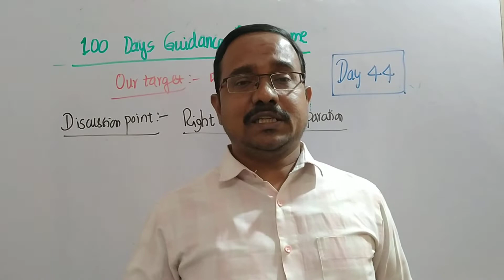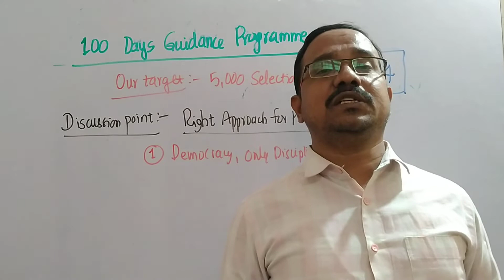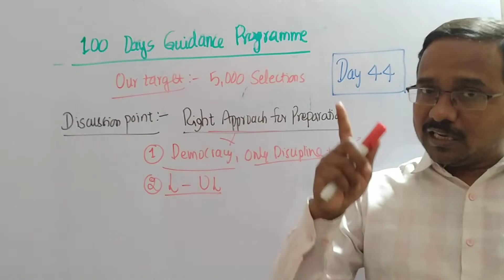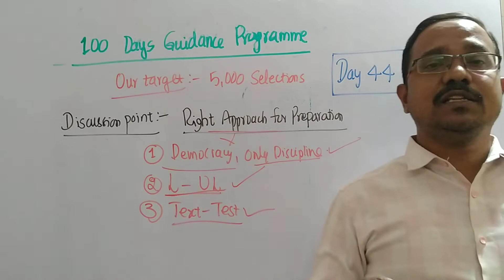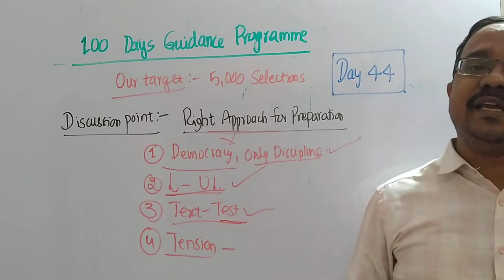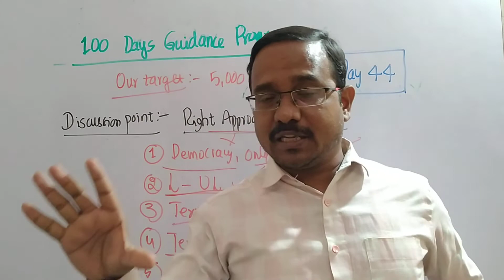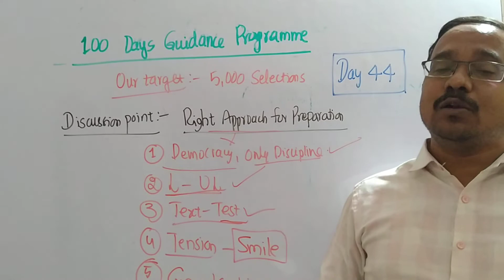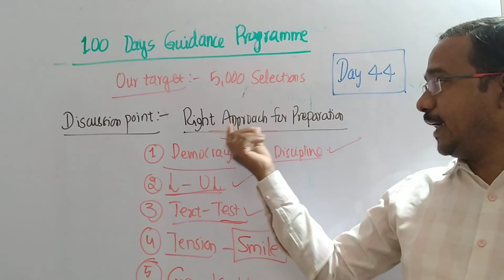100 Days Guidance Programme-Day 44 Right Approach for Preparation By Yadubhushan Sir